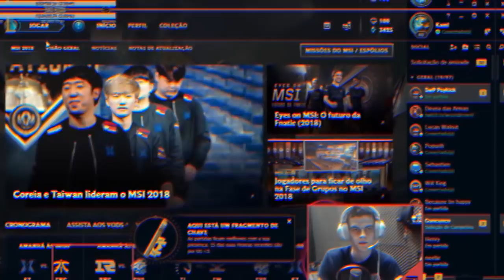DESAFIO 100 DE FARM EM 10 MINUTOS - HIGHLIGHTS KAMI #13